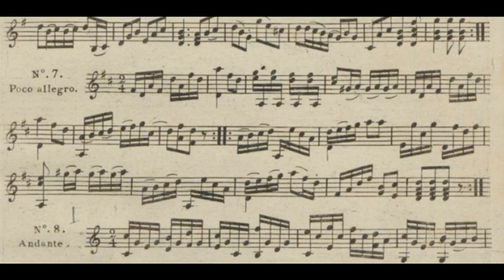Pierre-Joseph Plouvier - No.7 Poco Allegro (w/score)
Here is a good training piece for right hand technic ! And it's very pleasant too, hope you like it !